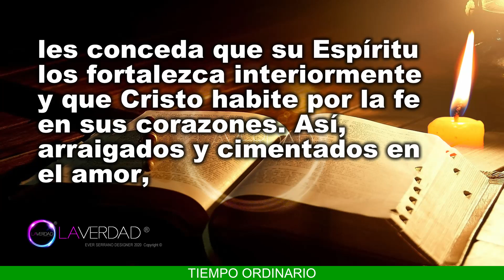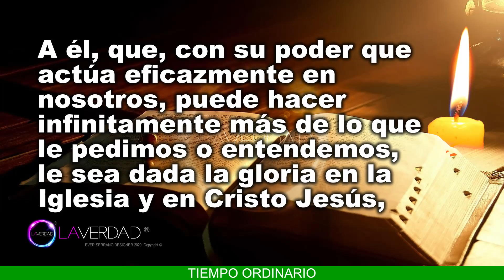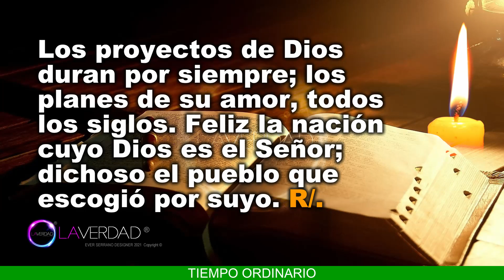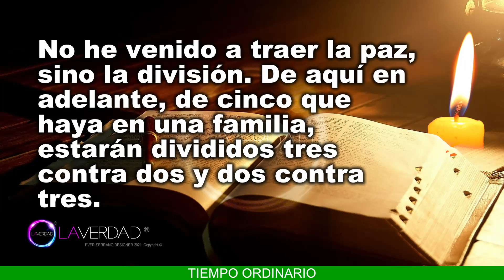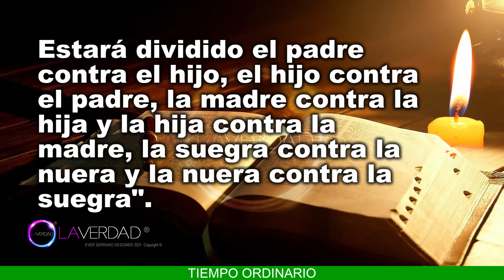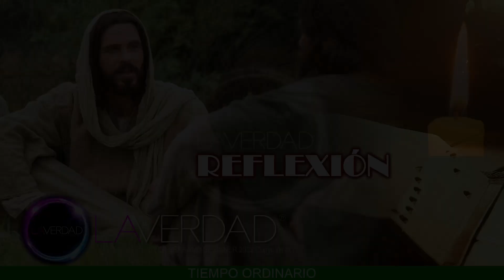EVANGELIO DEL DÍA JUEVES 20 DE OCTUBRE 2022. LUCAS 12, 49-53 / REFLEXIÓN EVANGELIO 20 OCTUBRE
EVANGELIO Y LECTURAS DEL DÍA DE HOY JUEVES 20 DE OCTUBRE 2022. JUEVES DE LA VIGÉSIMA NOVENA SEMANA DEL TIEMPO ORDINARIO. Misa votiva de nuestro Señor Jesucristo. (Todas las Lecturas Completas en Sección de Comentarios. COMENTARIO FIJADO).
BIENVENIDOS!